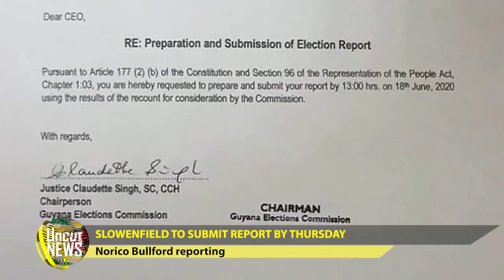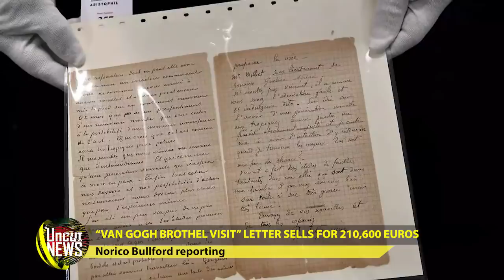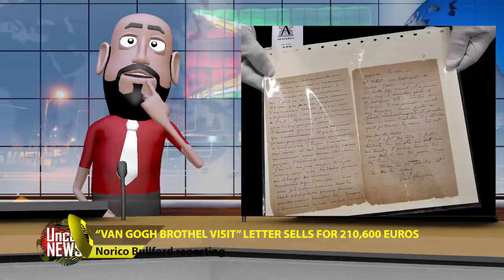GUYANA UNCUT NEWS || JUNE 17, 2020